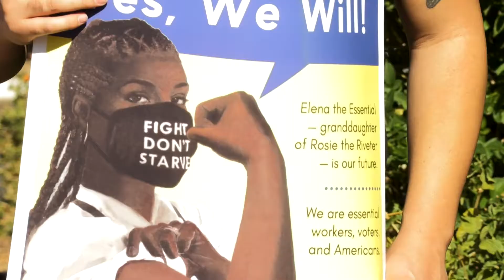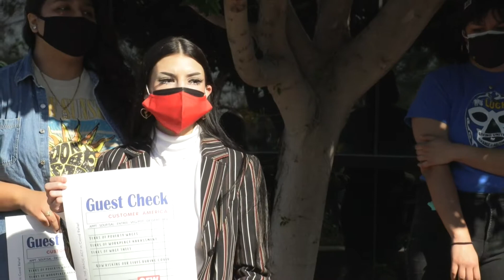Rally to Raise Federal Minimum Wage (AZ)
This was a day-turn package whot from 10:30-11:30, and edited by 3pm for the newscast.